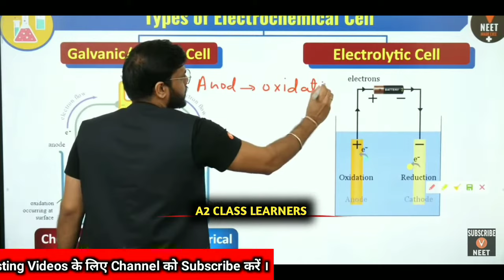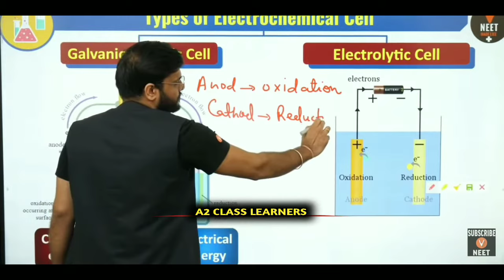Difference Between Anode And Cathode | Electrochemistry | Class 12th | Arvind Arora